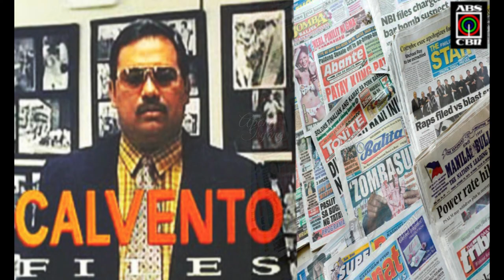Calvento Files (1995) | Soundtrack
Hear more of your fave TV show soundtracks and travel back in time. Relive the happy memories of your younger days and remember the joyous moments when you watched your favorite shows with your family.

Calvento Files
Calvento Files is a Philippine crime and investigative show which aired on ABS-CBN from December 4, 1995 to October 2, 1998. It was hosted by broadcast journalist Tony Calvento.
Source: Wikipedia, IMDB, YWIWY
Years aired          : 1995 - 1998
Channel               : ABS-CBN
Time Slot             : Friday, 9:00 PM
Director              : ABS CBN Director
Soundtrack        : Calvento Files Theme – Instrumental
Hosts                  : Tony Calvento